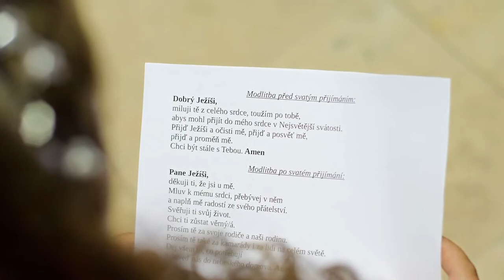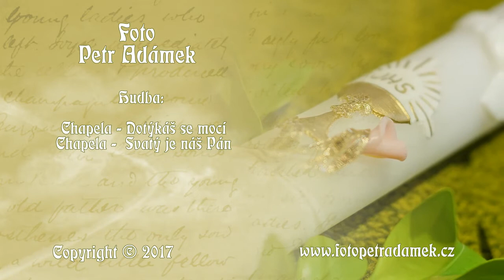1. svaté přijímání ve Starém Jičíně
1. svaté přijímání ve Starém Jičíně, 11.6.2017, Foto Petr Adámek